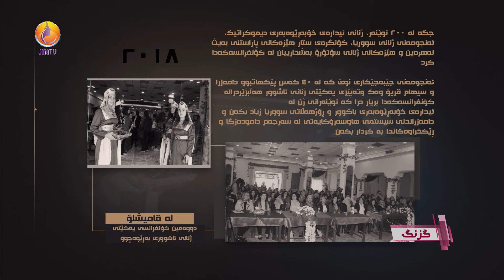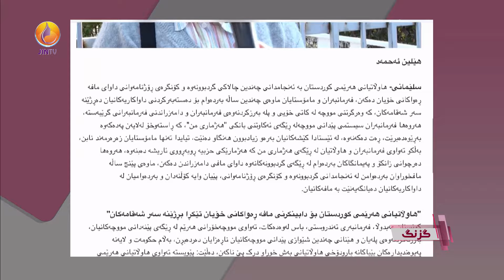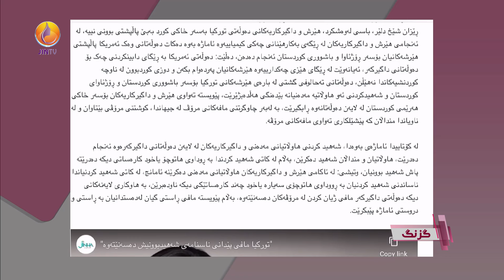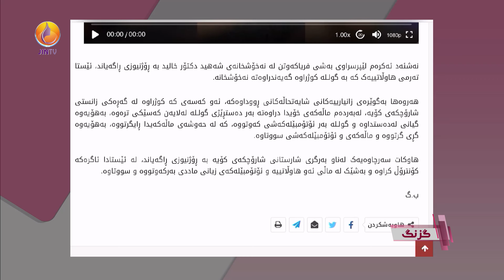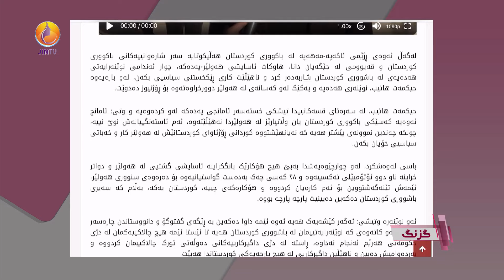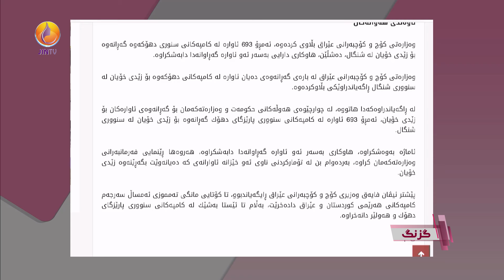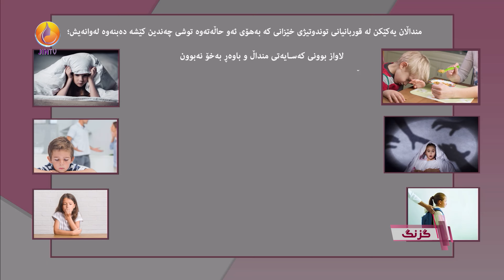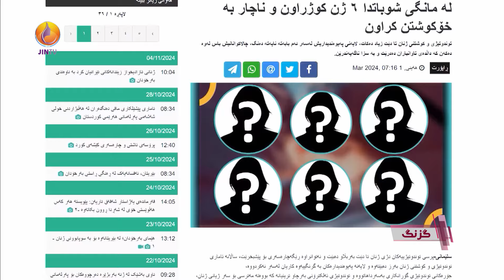بینەری بڕگە و بابەتەکانی بەشی یەکی گزنگی ئەمڕۆ بن